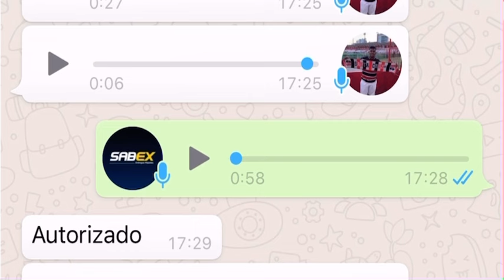🚨🚨🚨 Golpe da falsa transportadora. Cuidado